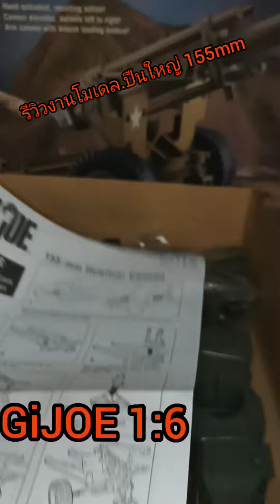ของเล่น1:6..จีไอโจ....